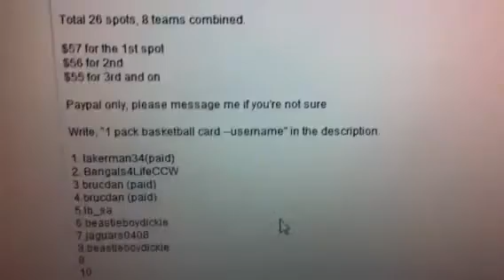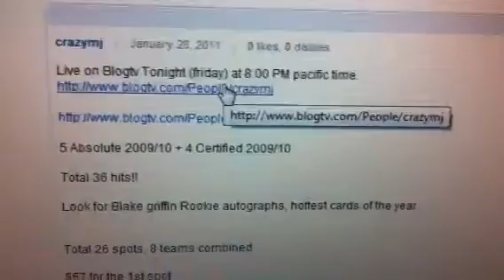(6 Left) Live On Blogtv 8:00 PM 9 Boxes Absolute+certified 09/10 Blake Griffin!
Live on Blogtv Tonight (friday) at 8:00 PM pacific time.

5 Absolute 2009/10 + 4 Certified 2009/10

Total 36 hits!!

Look for Blake griffin Rookie autographs, hottest cards of the year

Total 26 spots, 8 teams combined.

$57 for the 1st spot
$56 for 2nd
$55 for 3rd and on

Write, "1 pack basketball card --username" in the description.

1. lakerman34(paid)
2. Bengals4LifeCCW (paid)
3.brucdan (paid)
4.brucdan (paid)
5.lb_sa (paid)
6.beastieboydickie (paid)
7.jaguars0408 (paid)
8.beastieboydickie (paid)
9.juliowbo166 (paid)
10.juliowbo166 (paid)
11.beastieboydickie (paid)
12.lakerman34 (paid)
13.Jr32591 (paid)
14.sg19 (paid)
15.beastieboydickie (paid)
16.sg19 (paid)
17.blkmamba4life (paid)
18.gbarlam (paid)
19.juliowbo166 (paid)
20.beastieboydickie (paid)
21.beastieboydickie  (paid)
22.lebronexquisite (paid)
23. crazymj (paid)
24.crazymj (paid)
25.TRISTATEPICKER (paid)
26.beastieboydickie (paid)